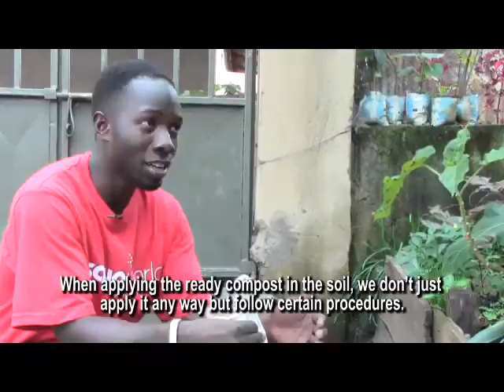Learning Video: How To Make Organic Fertilizers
This learning video shows the step-by-step process of how to make organic fertilizers. The goal of this video is to empower millions of people living in poverty by encouraging them to instantly replicate this local income solutions.